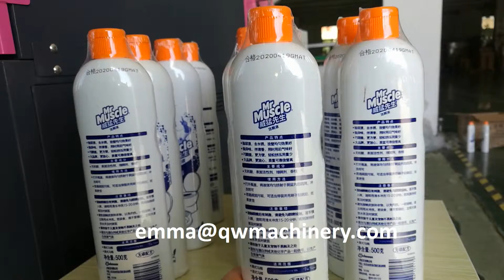เครื่องฟิล์มหดขนาดเล็กเครื่องฟิล์ม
ข้อมูลเพิ่มเติมกรุณาติดต่อเอ็มม่าเกา
มือถือ & Wechat & Whatsapp & Skype 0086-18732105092